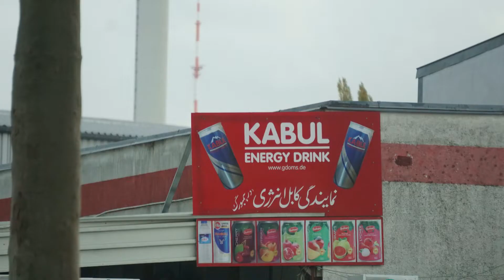Billstraße - willkommen in einer rechtsfreien Hamburger No-Go-Area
Hamburgs Billstraße ist ein rechtsfreier Raum. Die vielen Einzelhandelsgeschäfte dort sind allesamt illegal, Öffnungszeiten und Finanzamt interessieren hier niemanden. Einheimische werden verjagt. Die rot-grünen Behörden schauen der Mischung aus Kabul und Daressalam tatenlos zu, während sie andernorts jeden Einheimischen bei der kleinsten Regelverletzung vor den Kadi ziehen. Kulturrabatt plus behördlicher Gesetzesbruch - für jedermann sichtbar. Willkommen in Hamburgistan.
Nachtrag. Und so stellt sich der rot-grüne Senat dumm: "Dem zuständigen Bezirksamt liegen keine Erkenntnisse über illegalen Einzelhandel in Billbrook vor. Darüber hinaus geht der Bezirk grundsätzlich im Fall von Hinweisen illegalen Einzelhandelsnutzungen im gesamten Gebiet Billbrook/Rothenburgsort jeweils nach. Dies gilt auch für die Billstraße."